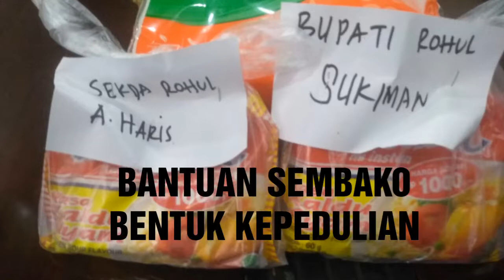VIRAL, OKNUM DPRD TIDAK TERIMA DIKRITIK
VIRAL, OKNUM DPRD TIDAK TERIMA DIKRITIK AKIBAT LAMBAN NYA PENANGAN COVID 19, MASYARAKAT MELALUI PERSATUAN MASAYARAKAT INDONESIA PERJUANGAN (PMI P) MEMBERIKAN BANTUAN SEMBAKO KEPADA ANGGOTA DEWAN, BUPATI DAN SETDA. BENTUK SIMBOLIK KERESAHAN MASYARAKAT...